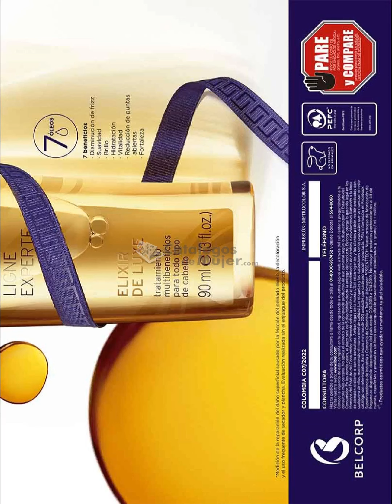CATÁLOGO ESIKA LBEL CAMPAÑA 7 2022 COLOMBIA DIGITAL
REYNAS hoy les comparto el / CATÁLOGO ESIKA LBEL CAMPAÑA 7 2022 COLOMBIA DIGITAL

Para ver el catálogo completo de esta campaña 7 2022.

                 --♥♥♥♥♥ SÍGUEME AQUÍ ♥♥♥♥♥--